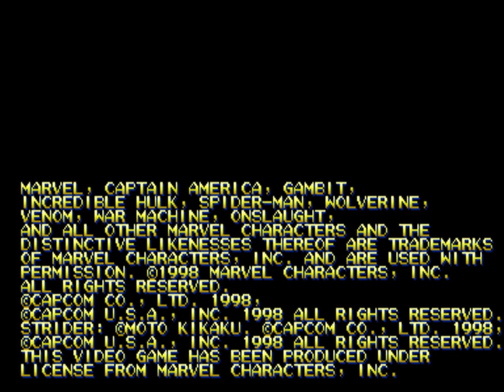marvel vs capcom clash of super heroes Jin Saotome final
Marvel vs. Capcom: Clash of Super Heroes, o simplemente conocido como "Marvel Vs. Capcom" o "MVC", es el tercer videojuego en la serie de crossovers entre las compañías Marvel Comics y Capcom lanzado a principios de 1998
Plataformas: PlayStation, Dreamcast, Máquina de arcade
Fecha de estreno inicial: 23 de enero de 1998
Modos: Videojuego de un jugador, Videojuego multijugador
Desarrollador: Capcom
Género: Videojuego de pelea
Serie: Marvel vs. Capcom
Distribuidores: Capcom, Virgin Interactive